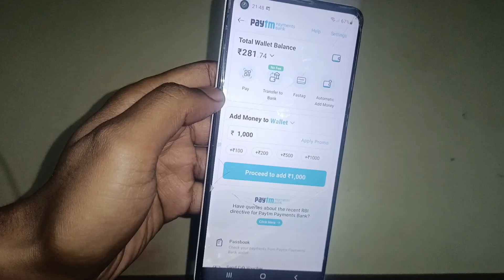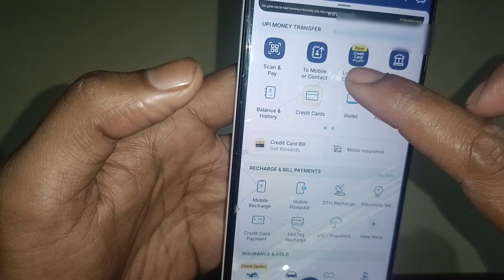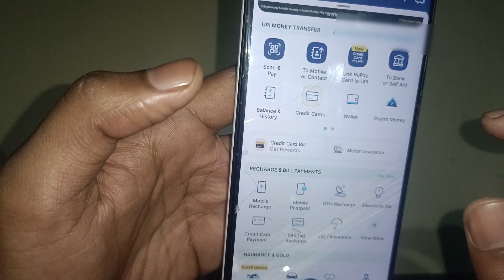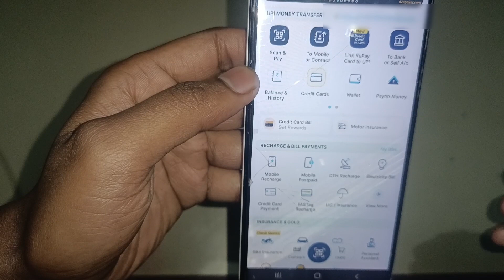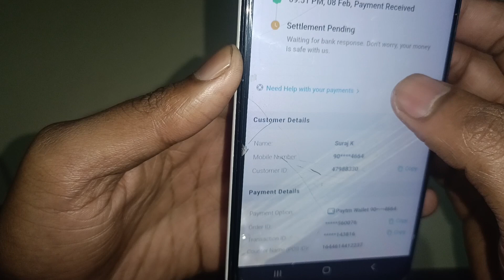Paytm wallet to bank transfer without KYC | बिना KYC के Paytm Wallet से बैंक ट्रांसफर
Download Paytm
 App Link 🔗

paytm wallet to transfer bank account without kyc,
transfer paytm wallet balance to bank account without kyc,
paytm wallet to bank transfer kyc problem,
paytm wallet to bank transfer without kyc 2024,
how to transfer paytm wallet money to bank without kyc,
transfer money from paytm wallet without kyc,
paytm wallet money transfer to bank without kyc,
paytm wallet to bank transfer kyc tamil,
paytm wallet to bank transfer without kyc tamil 2023,
paytm wallet to bank transfer without kyc telugu,
paytm wallet to bank transfer without kyc tamil,
how to transfer paytm wallet to bank account without kyc,
paytm wallet to bank transfer without kyc 2023,
paytm wallet to bank transfer without kyc rent payment,
paytm wallet to bank transfer kyc problem tamil,
paytm wallet to bank transfer without kyc new update,
paytm wallet money transfer to bank account without kyc,
paytm wallet to bank transfer without kyc malayalam,
paytm wallet to bank transfer bina kyc,
paytm wallet ka paisa account me kaise dale without kyc,
paytm wallet to bank transfer bina kyc ke,
paytm wallet to bank transfer kyc kaise kare 2023,
paytm wallet to bank transfer without kyc kannada,
paytm wallet to bank transfer kyc kaise kare,
paytm wallet to bank transfer without kyc in telugu,
paytm wallet to bank transfer without kyc in tamil,
paytm wallet to bank transfer without kyc hindi,
paytm wallet to bank transfer no kyc,
transfer money from paytm wallet to bank account without kyc,
how to transfer bank account money to paytm wallet,
paytm wallet money how to transfer bank account telugu,
how to transfer paytm wallet balance to bank account,
how to transfer balance from paytm wallet to bank account,
paytm wallet balance transfer bank account telugu,
paytm wallet to money transfer bank account,
wallet balance transfer to bank paytm,
paytm wallet how to transfer bank account,
paytm wallet money how to transfer bank account,
paytm wallet ka balance bank account mein kaise transfer kare,
how to transfer paytm fuel wallet balance to bank account,
paytm wallet balance transfer bank account kannada,
paytm wallet balance transfer bank account malayalam,
paytm wallet balance transfer to bank